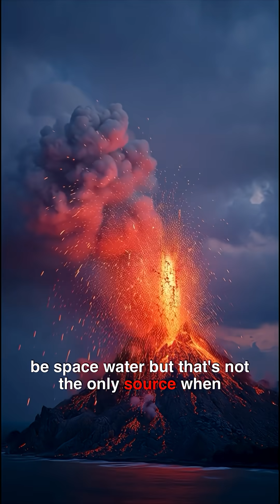💧 Where Did Earth’s Water Come From?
Billions of years ago, Earth was dry and lifeless. So where did all the water come from? From volcanic steam, crashing comets, or deep within Earth’s rocks? 🌋☄️ Discover the ancient myths, NASA theories, and geological secrets behind Earth’s oceans.